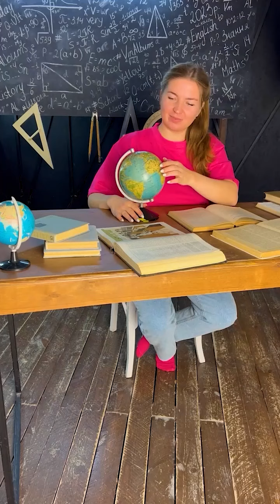Monsters Siren Head Gold 999 Siren Head Hulk Long Leg Huggy Wuggy Kissy Missy Cartoon Cat